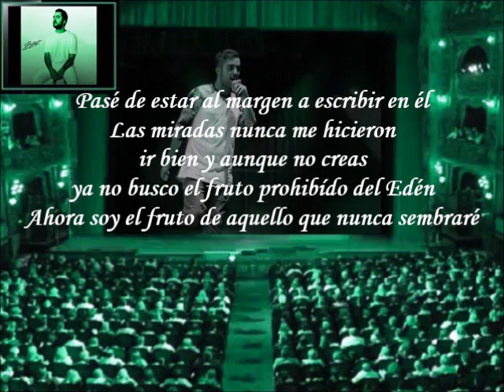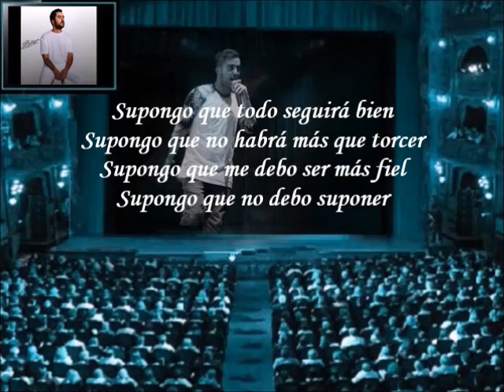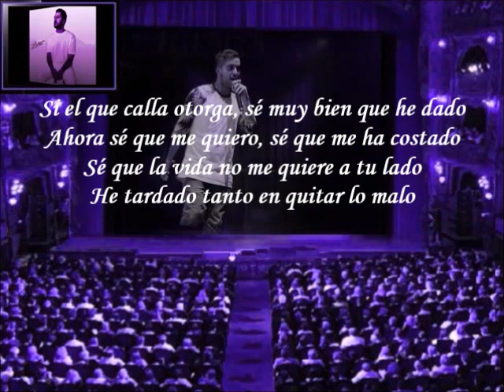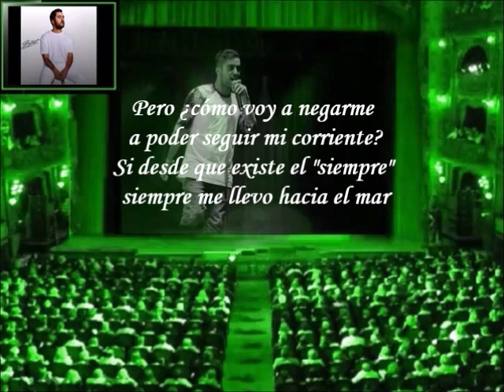Beret - Códice (Letra)